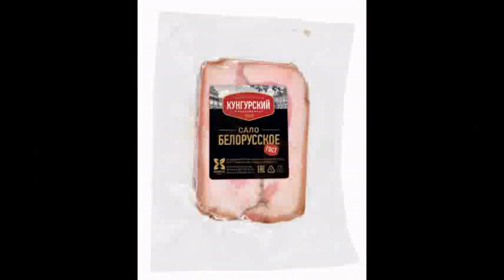Песня про Сало